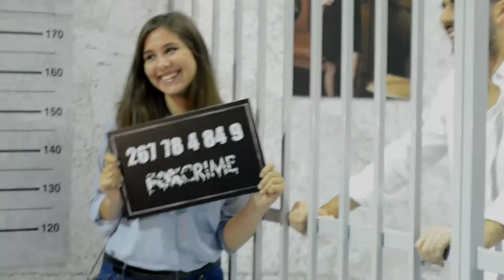Fox International Channels Upfront Night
Production Manager: Onur Kulen
Art Director: Serdar Korkmaz
CG Artists: Yunus Emre Güler, Furkan Alabaş, Kutbettin Ecevit, Engin Fidan
Illustrator: Nila Dedeoğlu
Film Director: Egemen Tokat
Director of Photography: Öğünç Hatipoğlu
Film Editor: Özlem Üstün

Lighting Designer: Yasin Özcanlı
Sound Design: Audiofil

Technical Providers: Display Team, Zorlu PSM, Showtex
Organization: DSM